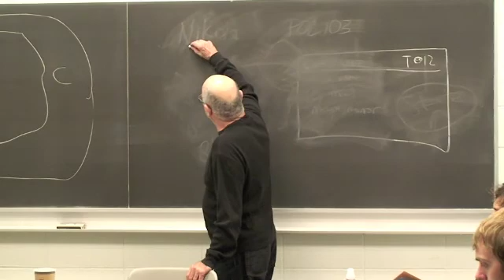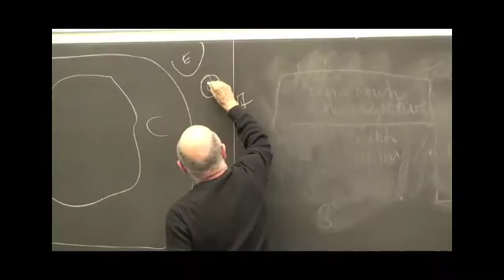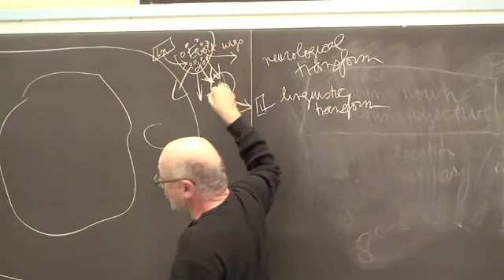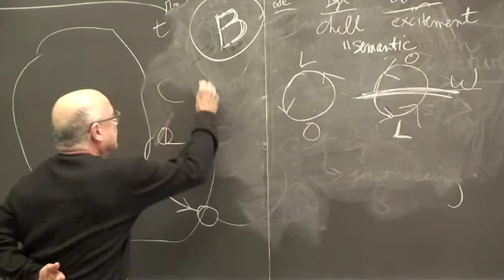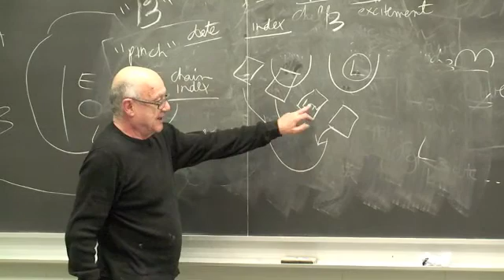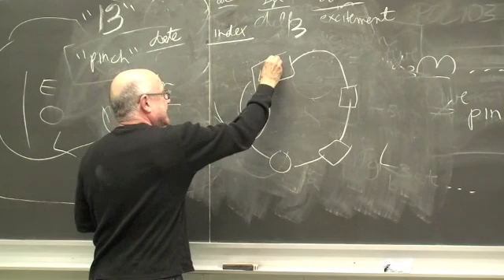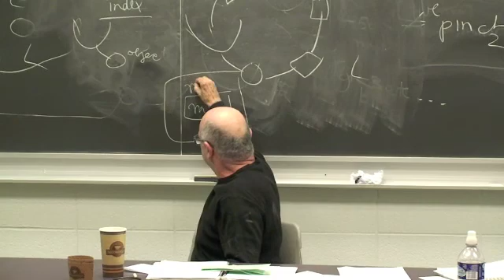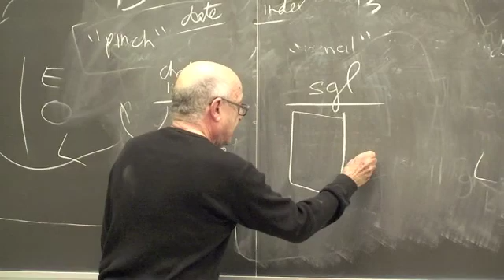Is/ Problematic and Innocent. Horowitz GS Lect 3 - Sept 29 , 2009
In his third 2009 Radical General Semantics lecture, Professor Horowitz distinguishes problematic is from innocent is. In so doing Horowitz presents  Korybskis repudiation of the is of identity. Two of the neuro-linguistic devices, the core techniques of general semantics are presented:   historicity [date], non-allness [etc.].

Horowitz reviews and details the structural differential consisting of three levels: the event level, the object level and the label level. The event level indicates what is going on at this instant. The object, while non-verbal, unlike the event is the level of direct sensory experience. The label level is that of language: words, words about words, and words about words about words .

Horowitz assigns an object observation task to be practiced and written up (presented) in sensory grounded language.